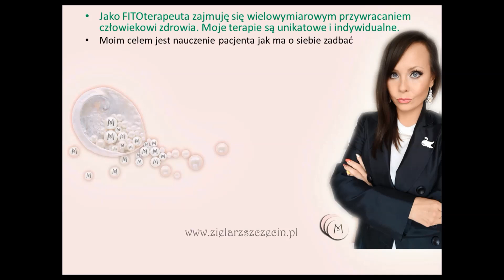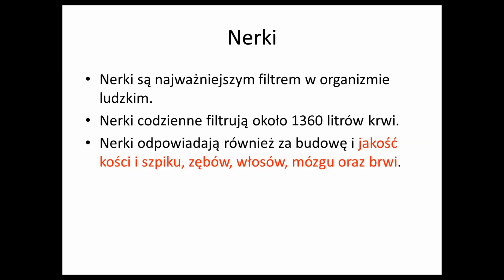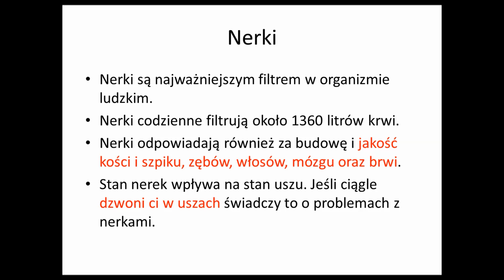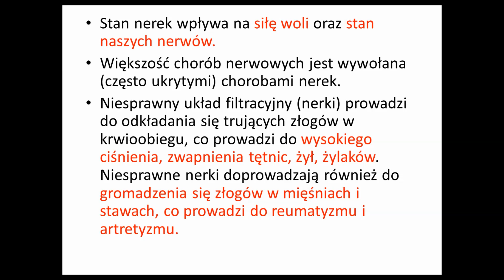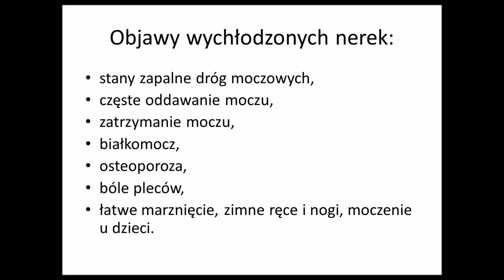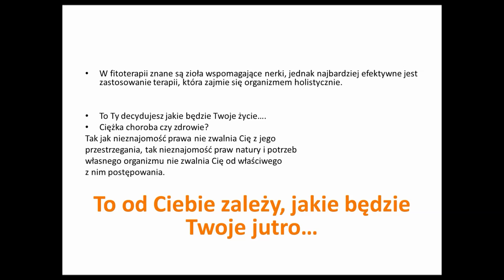NERKI - kości, szpik, DEPRESJA, zęby, włosy, mózg, brwi, DZWONI w uszach, NERWY, SIŁA WOLI, ŻYLAKI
Warto TO wiedzieć!  Oj! Warto!